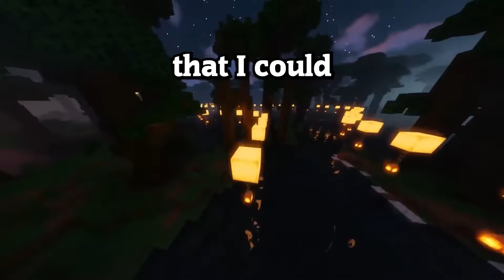My Friends With Benefits *GONE WRONG* (FULL STORYTIME)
My FWB *GONE WRONG* (FULL STORYTIME)
The Friends With Benefits! (FULL STORYTIME)

DISCORD JOIN!